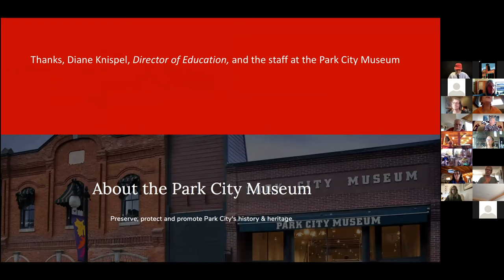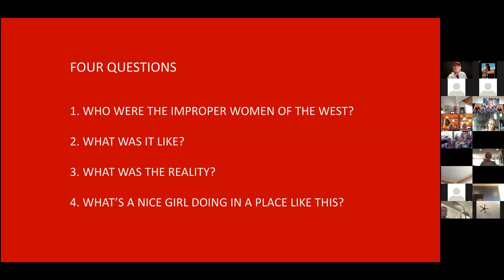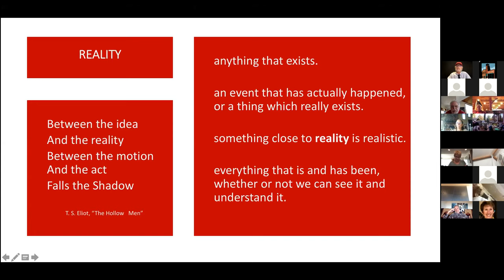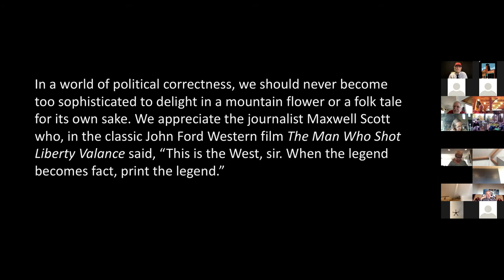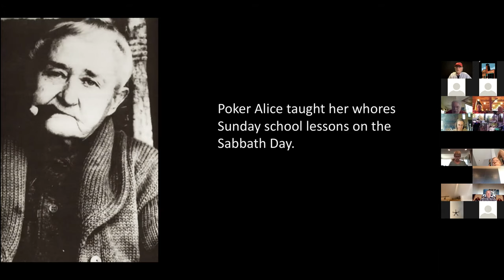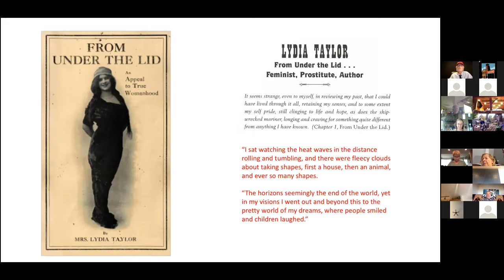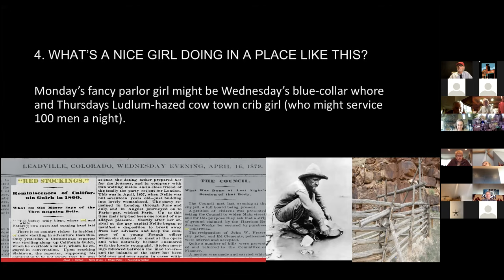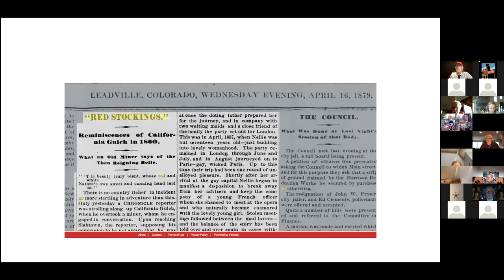"Bawdy Women of the West: The Myths and Realities of Prostitution" by Michael Rutter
Park City Museum, "History Talks" lecture series presents "Bawdy Women of the West: The Myths and Realities of Prostitution" given by Michael Rutter on Tuesday, October 20th.

Michael Rutter discussed the legends and myths of prostitution in the west.  Behind the makeup and gaudy clothing there were real women living from day to day.  The world’s oldest profession had a poor retirement plan and led women to be disillusioned, diseased, and disenfranchised.
Michael Rutter is a recipient of the Ben Franklin Book Award for Excellence and the Rocky Mountain Book Publishers’ Award. An “addicted” fly fisherman, his outdoor essays have been published from Yale University to Outdoor Life. He worked with American Experience on “The Wild West Series,” Butch Cassidy and the Sundance Kid. He has been a Christa McAuliffe Fellow and an AT&T Scholar.
His books on western themes include Colorado Madams (summer 2020), Upstairs Girls: Prostitution in the American West; Boudoirs to Brothels: The Intimate World of Wild West Women; Myths and Mysteries of the Old West; Wild Bunch Women; Outlaw Tales of Utah; Bedside Book of Bad Girls: Outlaw Women of the American West; and Utah Off the Beaten Path.
He teaches advanced writing at Brigham Young University and lives in Orem, Utah, with his wife, Shari, three cats, and a large, very spoiled dog, a Turkish Akbash name Star.